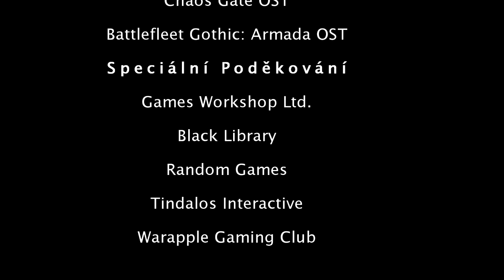Warhammer 40k Technologie: Cestování Warpem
Dnes se podíváme na to jak se cestuje warpem, zákonitosti a promenné s tím spojené.